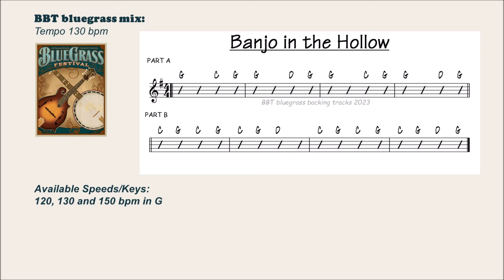Banjo in the Hollow 130 BPM bluegrass backing track in G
BANJO IN THE HOLLOW practice track in G.  Tempo Fast 130